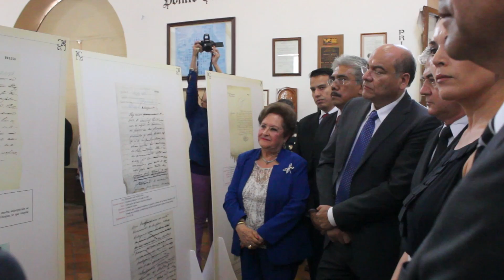Inaguracion Exposición En Palacio Municipal